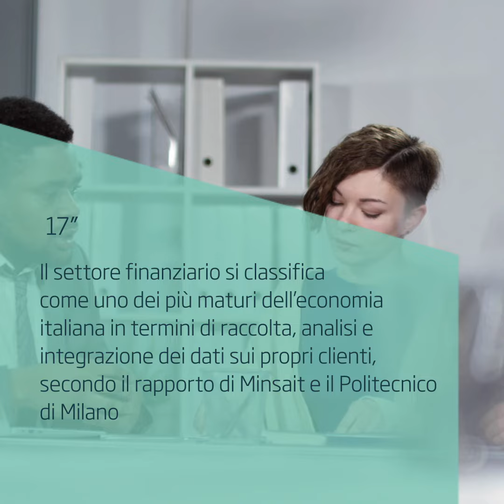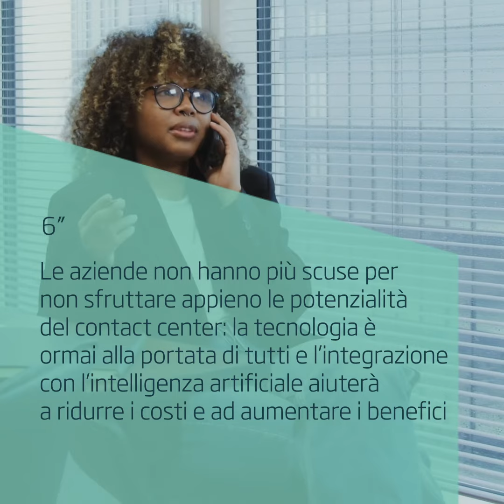Minsait in Italia in 60 secondi - Marzo 2024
📺 Guarda il video con le principali news pubblicate dai media italiani del mese di marzo
🌍 Puoi seguire le principali news sui nostri progetti e traguardi pubblicati dai media italiani: